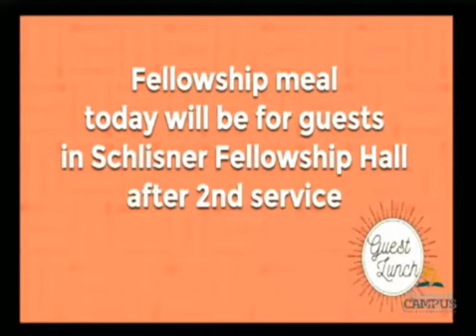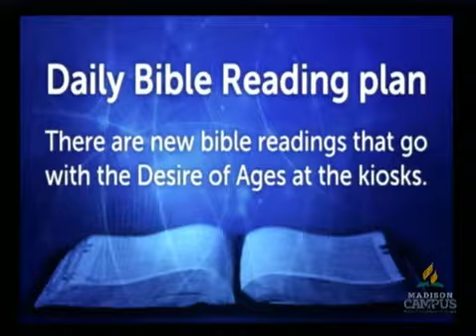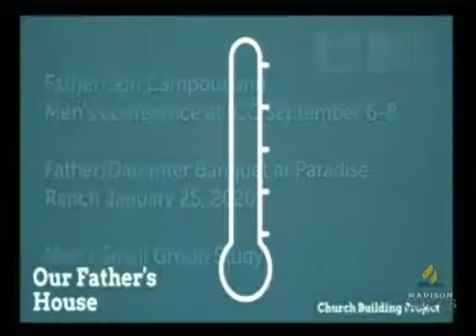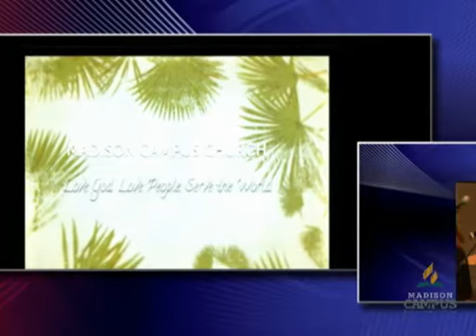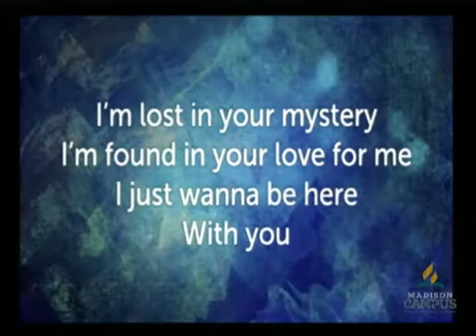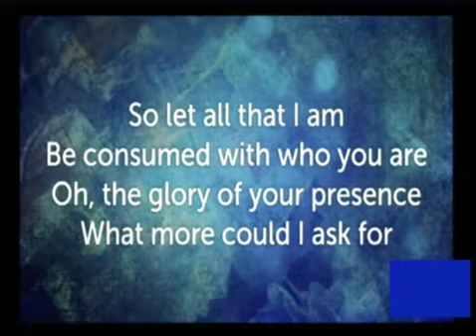Aug 17, 2019 Madison Campus Church Service